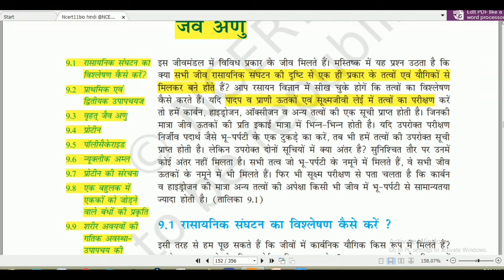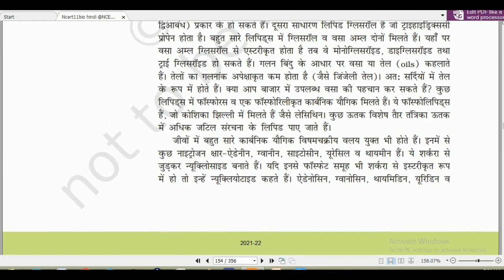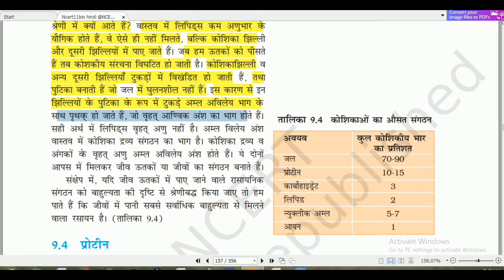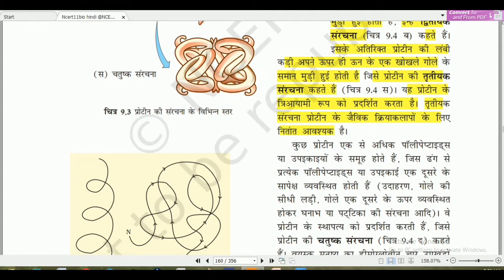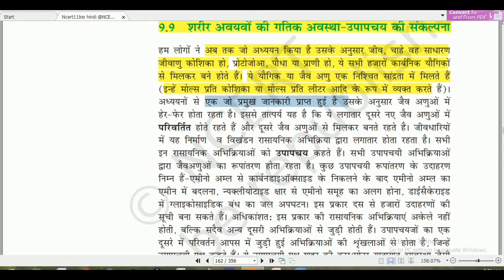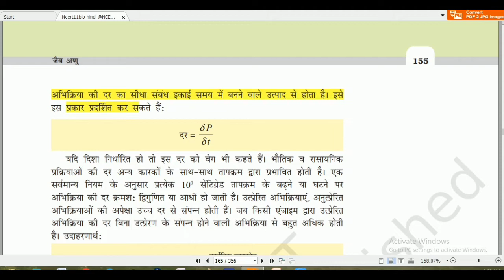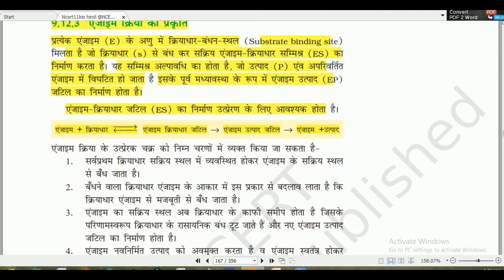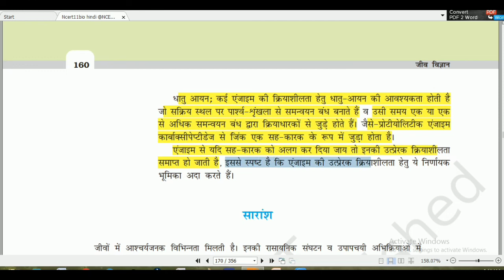कक्षा-11||अध्याय- 9||जैवअणु {Biomolecules}NEET & BOARD EXAMS.100% NCERT.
A biomolecule or biological molecule is a loosely used term for molecules present in organisms that are essential to one or more typically biological processes, such as cell division, morphogenesis, or development.[1] Biomolecules include large macromolecules (or polyanions) such as proteins, carbohydrates, lipids, and nucleic acids, as well as small molecules such as primary metabolites, secondary metabolites and natural products. A more general name for this class of material is biological materials. Biomolecules are an important element of living organisms, those biomolecules are often endogenous,[2] produced within the organism[3] but organisms usually need exogenous biomolecules, for example certain nutrients, to survive.

A representation of the 3D structure of myoglobin, showing alpha helices, represented by ribbons. This protein was the first to have its structure solved by X-ray crystallography by Max Perutz and Sir John Cowdery Kendrew in 1958, for which they received a Nobel Prize in Chemistry

Biology and its subfields of biochemistry and molecular biology study biomolecules and their reactions. Most biomolecules are organic compounds, and just four elements—oxygen, carbon, hydrogen, and nitrogen—make up 96% of the human body's mass. But many other elements, such as the various biometals, are also present in small amounts.

The uniformity of both specific types of molecules (the biomolecules) and of certain metabolic pathways are invariant features among the wide diversity of life forms; thus these biomolecules and metabolic pathways are referred to as "biochemical universals"[4] or "theory of material unity of the living beings", a unifying concept in biology, along with cell theory and evolution theory.[5]